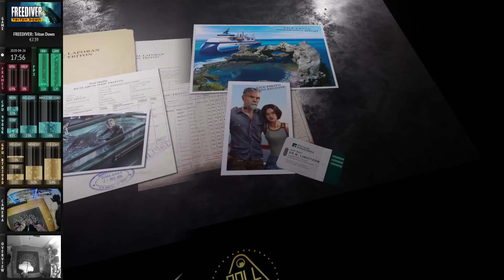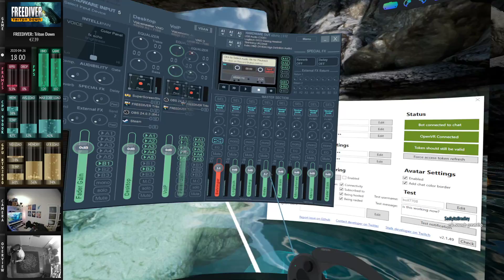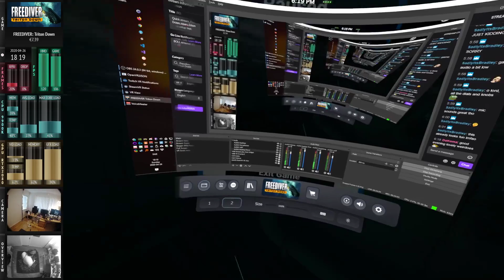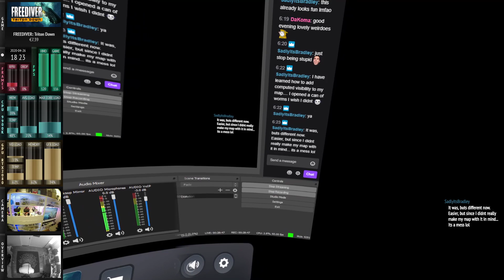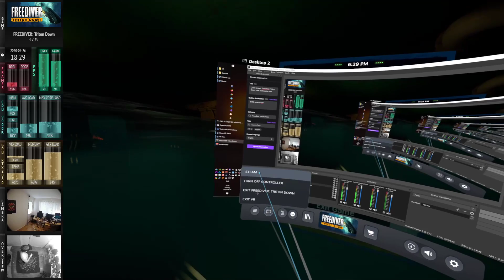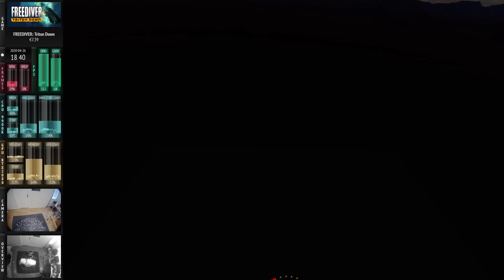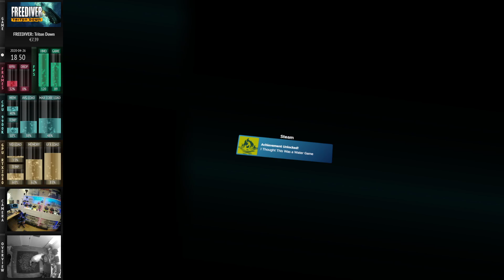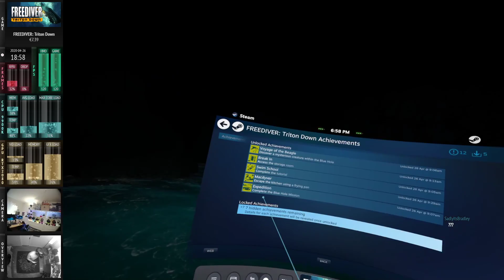2020-04-26 FREEDIVER: Triton Down (full playthrough)